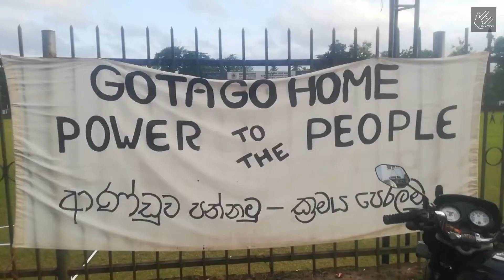The Protest | Aragalaya | GoHomeGota | අරගලය | Ratnapura | Sri Lanka | Vlog 26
Today was the protest day, the whole country came to the roads in protest of the corrupt and failed administration of the country.
I visited the protest held in Ratnapura with some of my friends. The video shows the situation there.
In the evening, we received good news at the protest saying the President and the Prime Minister will have to resign from their seats. Then there were some celebrations, in light of the good news.
I stayed for a little while longer and decided to go home.